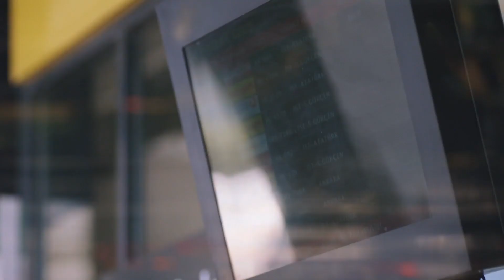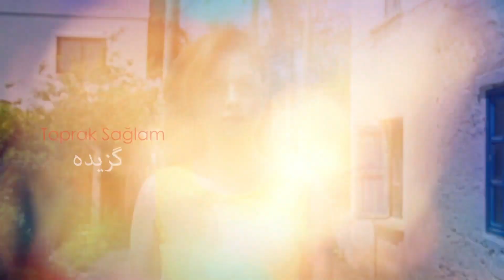Taghato - Episode 102 - سریال ترکی تقاطع – قسمت 102 – دوبله فارسی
اورن از خالی بودن تابوت مادر بورا عصبی می شود. او تلاش می کند بفهمد بورا در چه مکانی مراسم خاکسپاری را انجام می دهد. او از این که ستاره به مراسم نیامده متوجه می شود بورا به کمک او و فاریالی مادرش را در مکان دیگری به خاک سپرده است. اورن سریعا به طرف هتل فاریالی حرکت می کند. او این موضوع را به پلیس گزارش می دهد. گزیده سعی می کند به ستاره خبر بدهد پلیس در راه رسیدن به هتل فاریالی است تا آنها بورا را از هتل خارج کنند ولی اورن اجازه نمی دهد. پلیس هتل را می گردد تا بورا را پیدا کند ولی موفق نمی شود. اورن هم به هتل می آید. آتش و سو در مورد سفته از اورن توضیح می خواهند. او جوابی نمی دهد. مایا لاله و بورا را به خانه ی خود می برد. گزیده بازهم با لاله تماس می گیرد تا با بورا حرف بزند. ارجان و اورن راجع به بورا حرف می زنند و منتظر آمدن گزیده هستند. گزیده به اتاق اورن می رود و اورن از او می خواهد یک سری برگه ی جدید را امضا کند و.

خلاصه داستان سریال ترکی تقاطع
اورن ارگوون تاجر ثروتمندی است که زندگی مجللی دارد، همسرش ستاره و یک پسرو  یک دختر دارد که  در استانبول زندگی می کنند. او صاحب چندین هتل است که بیشتر آنها در بدروم قرار دارند؛ اورن به خاطر اشتباهاتش در کار ورشکسته می شود و در یک لحظه همه ی دارایی اش را از دست می دهد. خانواده بعد از ورشکستگی مجبورند به بدروم بروند و در تنها دارایی شان که یک خانه ی کوچک است که از پدر ستاره به او ارث رسیده، زندگی کنند. همچنین نیمی از سهام یک هتل کوچک به نام ستاره است و نیمی دیگرآن متعلق به فاریالی عشق سابق ستاره است. اورن با فاریالی میانه ی خوبی ندارد چون معتقد است که همسرش هنوز به آن مرد فکر می کند. بچه ها هم بايد از آرزوها و از زندگي اشرافي شان گذشته و به بدروم بروند. اما اين سفربه بدروم با سفری كه هر سال براي تفريح و خوش گذراني مي رفتند بسیار متفاوت است...

@OTV Drama   @OTV Gold   @OTV Plus  @Turkish serial @Taghato @Bodrum Masali @Timuçin Esen @Faryali @Sevval Sam @Yildiz Ergüven @Dilan Çiçek Deniz @Su Ergüven @Alperen Duymaz @Ates Ergüven @Ezgi Senler @Asli @Hilmi Cem Intepe @Kelebek